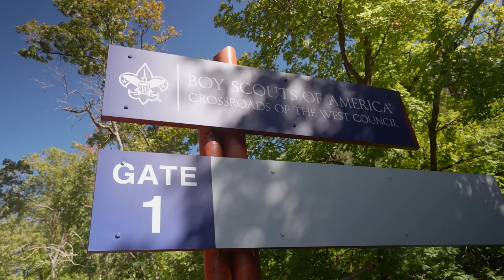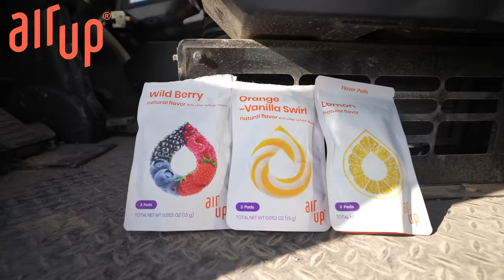Pushing The Limits Of Our Equipment With This Massive Haul